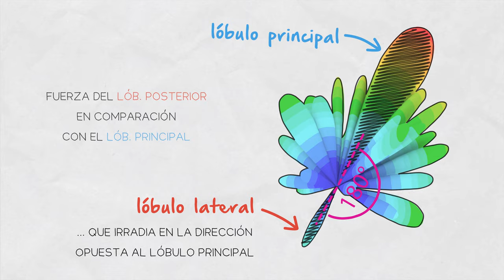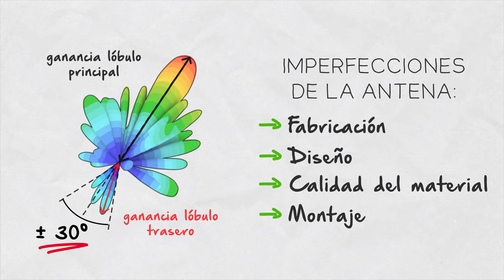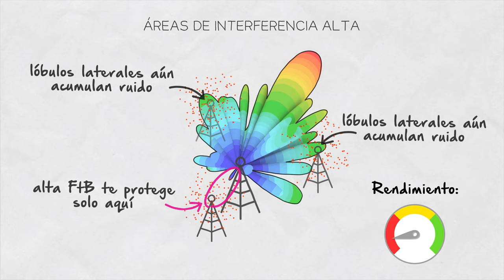Inside Wireless en Español: Relación Frontal Posterior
Uno de los mitos en la industria de WISP es que una relación frontal-posterior alta significa que una antena funciona bien en escenarios de coubicación densos... Esto NO ES CIERTO... ¿cómo funciona realmente y qué es la relación frontal-posterior? ¡Mira nuestro breve video educativo!

Una importante organización de ingeniería (IEEE) define la Relación Frontal Posterior de la siguiente manera:
“Es la relación entre la directividad máxima de una antena y su directividad en una dirección específica hacia atrás”. ¿Te preguntas qué significa esto en el lenguaje humano?

La proporción de adelante hacia atrás indica qué tan fuerte es el lóbulo posterior en comparación con el lóbulo principal. Aunque el lóbulo posterior, como cualquier otra radiación fuera del lóbulo principal, es un lóbulo lateral, recibió un nombre específico porque irradia precisamente en la dirección opuesta al lóbulo principal.

Una vez que conocemos el patrón de radiación de una antena, la Relación Frontal Posterior es la diferencia entre la ganancia del lóbulo principal y la ganancia del lóbulo posterior. En la vida práctica, el lóbulo posterior no necesariamente apunta exactamente hacia atrás debido a las imperfecciones del material, la fabricación o el diseño. Por lo tanto, la Relación Frontal Posterior a menudo se define como la ganancia del lóbulo principal menos la ganancia del lóbulo lateral más fuerte dentro de un ángulo de +- 30 grados alrededor de la dirección hacia atrás.

Los fabricantes de la industria WISP a menudo afirman que una buena Relación Frontal Posterior significa que una antena es adecuada para una colocación densa. Esto simplemente no es cierto. En realidad, el lóbulo trasero es solo uno de los muchos lóbulos laterales en antenas que se utilizan en la industria WISP, por lo que es en gran medida irrelevante. Además de eso, el tamaño de todos los lóbulos laterales cambia con la frecuencia, lo que degrada aún más el valor práctico de la Relación Frontal Posterior como medida del rendimiento de lóbulos laterales.

En áreas de baja interferencia, la alta Relación Frontal Posterior no es importante, porque para empezar, no hay interferencia que pueda dañar una red inalámbrica. En áreas de alta interferencia, FtB también es irrelevante. Esto se debe a que el resto de los lóbulos laterales aún recogen la interferencia que daña una red inalámbrica al aumentar el ruido de fondo con el que trabaja la radio.

Las otras antenas de lóbulos laterales utilizadas en la industria WISP suelen disminuir cualquier beneficio que supuestamente brinde una alta relación FtB. Una verdadera medida del rendimiento de lóbulos laterales es la Eficiencia del Haz. Si desea saber más sobre la Eficiencia del Haz, consulte nuestro video anterior:

Un buen ejemplo de antenas sin lóbulos laterales son los sectores horn de RF elements optimizados para redes WISP de 5 GHz en áreas de alta interferencia y alta densidad de clientes

0:00 Introducción
0:19 Definición de Relación Frontal Posterior
1:17 ¿Por qué la Relación Frontal Posterior no es importante?
2:18 Muy importante: Eficiencia del Haz